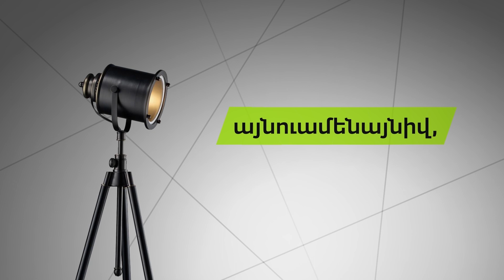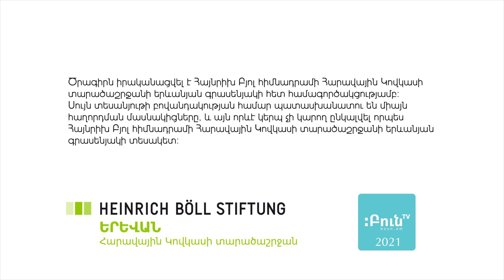այնուամենայնիվ, Գոռ Ենգոյան | Արման Գրիգորյան